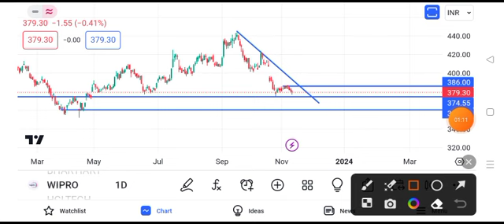wipro share news || wipro share news today | wipro share target